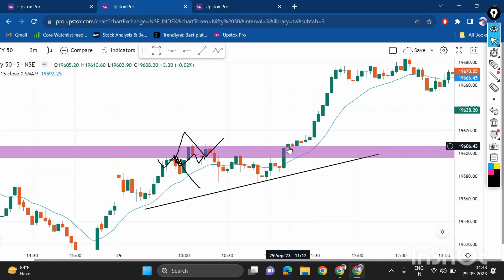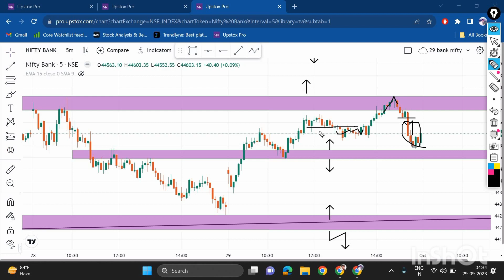Option Trading मे सही Entry सही Exit कैसे करे| How to make correct entry or exit in option trading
scalpingTrading#scalping#stockmarket